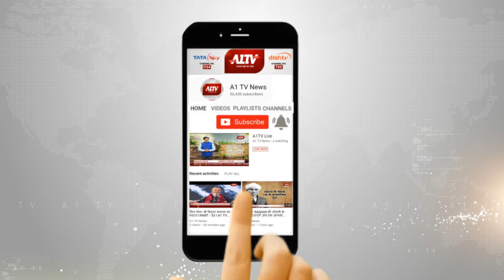नसीराबाद : लड़की का अपहरण और लूट का मामला